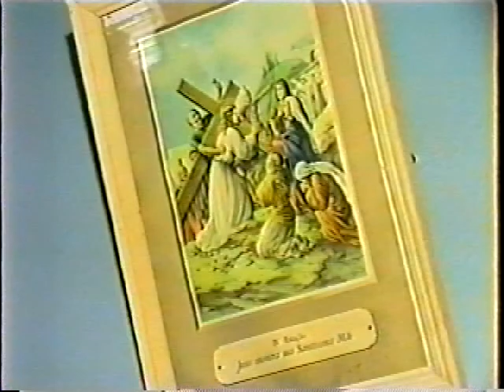03 PARTE BODAS DE ESMERALDA DE JOSÉ CIPRIANO E LUZIA DOMINGOS CIPRIANO DIA 28 DE MAIO 2000